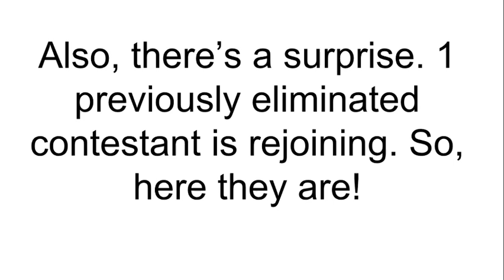Top 64 Character Contest #22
Eliminated Contestants:
Collin the Speedy Boy, Riley Daring, Alpha Wolf, Bunsen, Mike Buildtom, Bully Bill, Leonard the Pig, Hector Con Carne, Phineas Flynn, Sir Zach Buck, SpongeBob SqiarePants, Arnold Shortman, Chicken, Snap, Robot Jones, Garfield, Occhi Rossi, Mickey Mouse, and Lincoln Loud